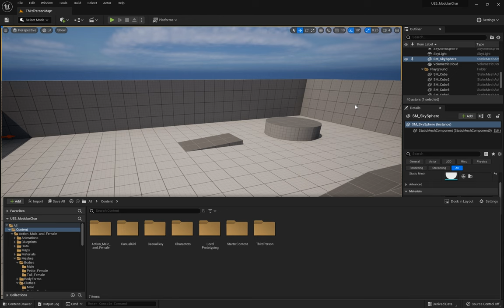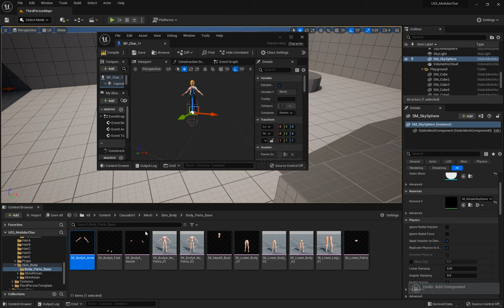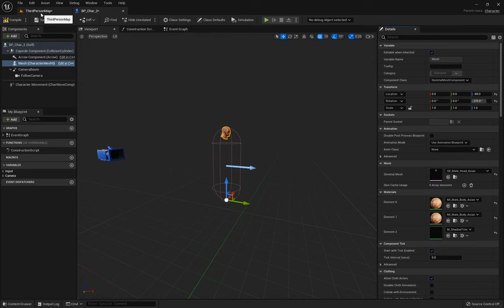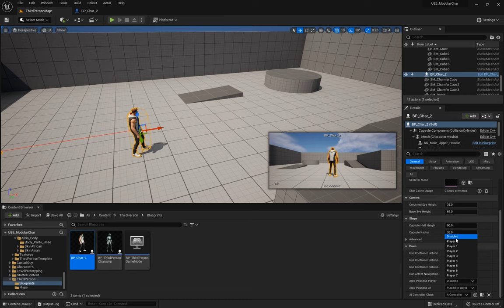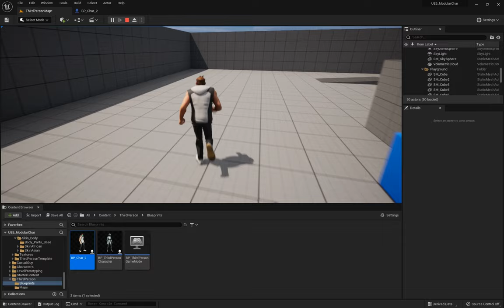How To Use The Master Pose Component In Unreal Engine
In this video I cover how to build modular characters in Unreal Engine 5 (and 4) using the Master Post Component.

I get all of my stock footage and music from Envato Elements.